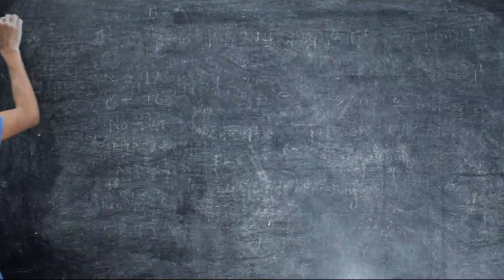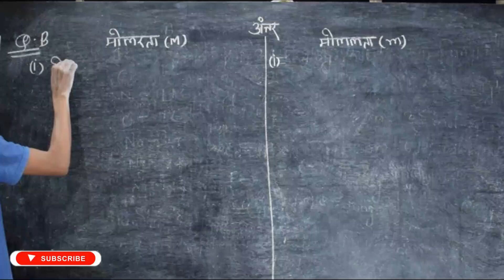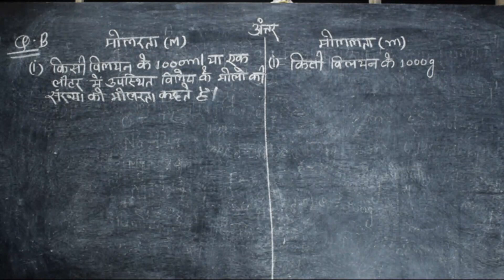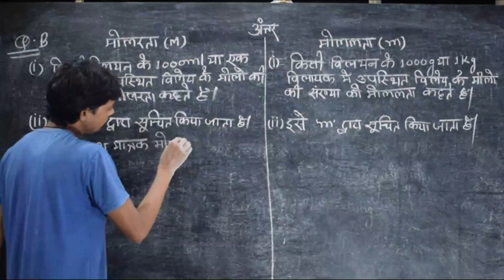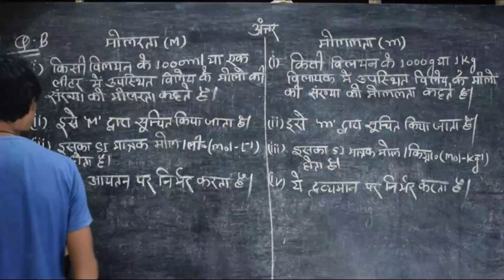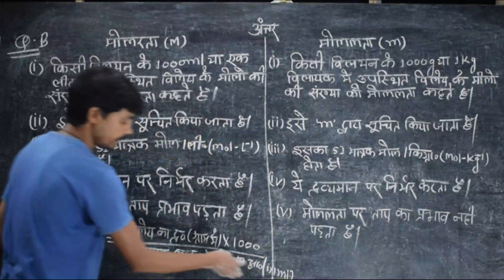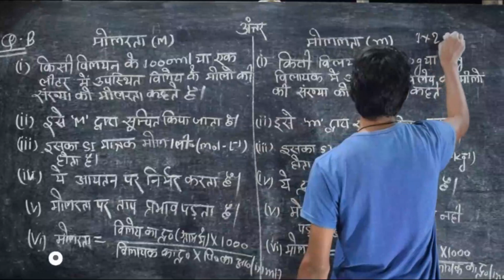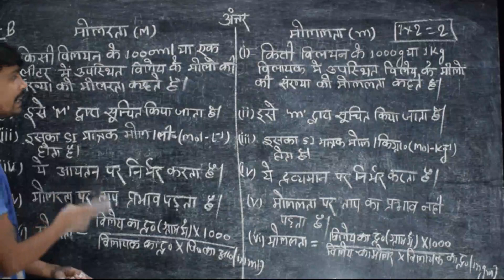Difference Between Molarity & Molality (Lecture - 10 ) | By Pramod Sir | Gurudron Chemistry Classes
NO.1 INSTITUTE IN SASARAM FOR CHEMISTRY .